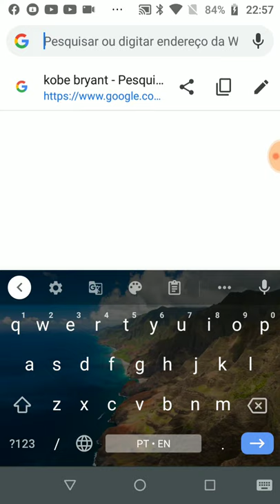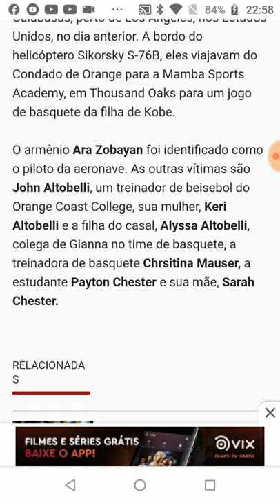1 year without Kobe Bryant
In 9 peoples dead in Helicopter Accident in Calabasas.